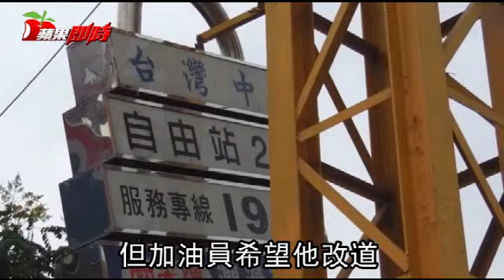暴走準義消：你家別火燒厝 | 台灣蘋果日報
準義消加油暴走挨轟不任用！台中市蔡姓準義消人員前天穿消防工作服，騎機車加油，因不滿站員要他駛離汽車專用加油車道改至機車道，他口氣不佳擺明趕著去救災，還要求找主管來處理，一旁民眾看不下去指責，蔡男嗆聲：「你家就不要火燒厝！」惹批「義消就可以耍特權嗎！」蔡男昨晚對損及消防隊形象致歉，義消分隊也決定不任用他。